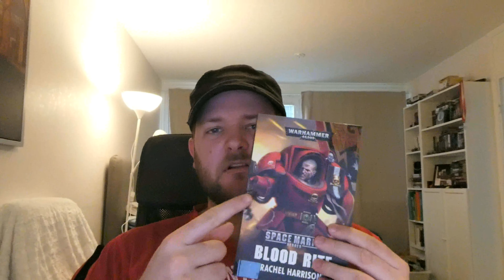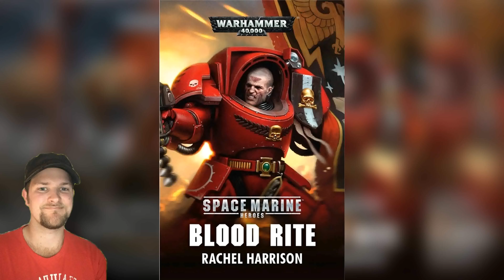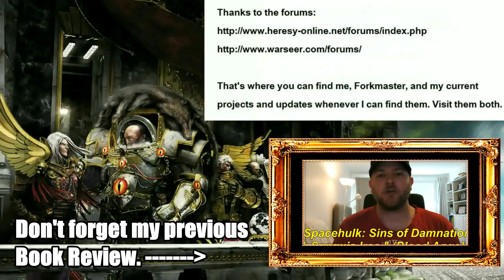Book Review Nr. 164: "Blood Rite." (Blood Angels)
We continue with some more Blood Angels in Terminator armour!

1) Better luck tomorrow
2) When the Rain Falls
3) The Chase
4) Run for your life
From:  Music4YourVids.co.uk